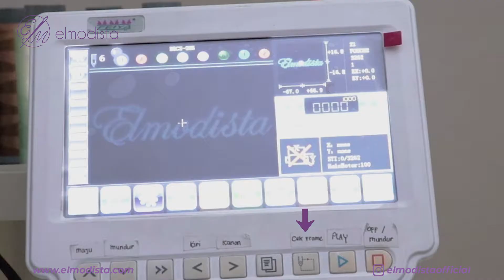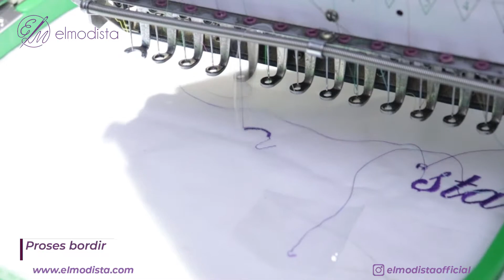DIY Cara Membuat Pouch Embroidery dengan Aplikasi Yoyos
Kreatif dan Produktif Bersama Elmodista

Hay semua ???
Di video kali ini kita akan membuat pouch embroidery dengan tambahan aplikasi yoyos,
produk ini bisa dibuat dengan menggunakan sisa kain perca yang ada dirumah, selain membuat produk kreatif kita juga membatu lingkungan untuk mengurangi limbah kain dilingkungan kita.

Bagi yag ingin mencobanya sendiri dirumah dan belum ada fasilitas mesin bordir, teman teman bisa menggunakan teknik sulam tangan, namun di video tutorial kali ini, team elmodista menggunakan mesin bordir 1 kepala.

-Bahan kanvas 0,5 m
Alat-alat yang digunakan :

- Mesin jahit
- Mesin bordir

Saya harap Anda menikmati dan mengikuti saluran jahit dan kerajinan baru saya. Komentar Anda sangat berarti bagi saya, jadi luangkan waktu sebentar untuk menyapa.

Support link :
1. Anda bisa dapatkan masker ini di link berikut ini :
2.  Anda bisa dapatkan aksesoris jahit di  link berikut ini :
3. Info tentang mesin jahit di support oleh Plaza Kreasi, hubungi link berikut ini :

©: ELMODISTA